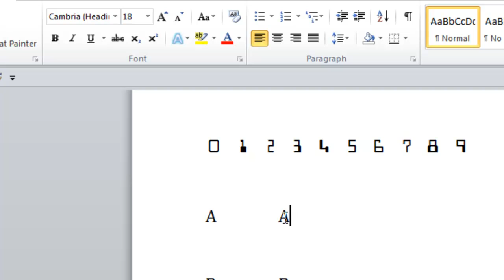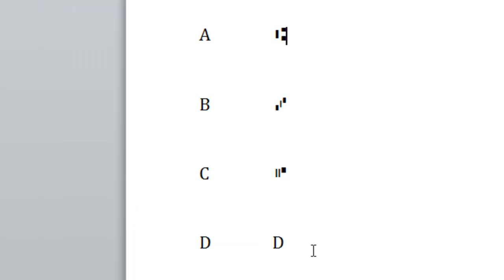How to Create MICR Special Characters using the IDAutomation MICR Font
This tutorial explains how to create MICR special characters using the IDAutomation MICRE13 barcode fonts. The MICR-E13B font contains 10 specially-designed numeric characters 0 through 9, as well as, 4 special symbols, which are transit, amount, on-us, and dash.